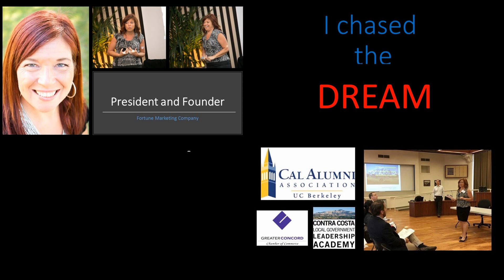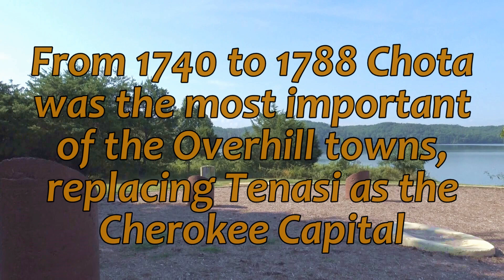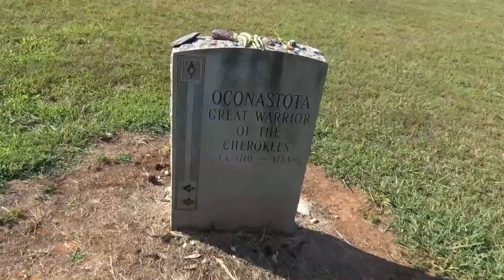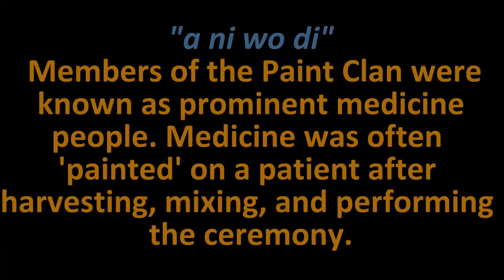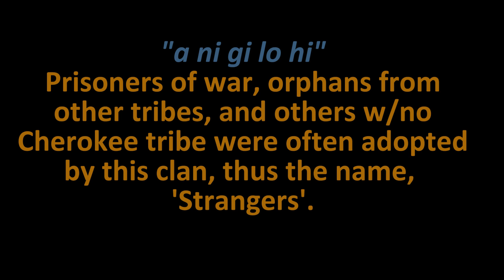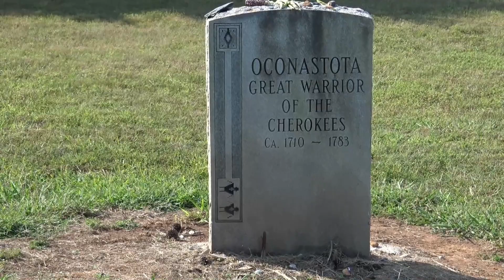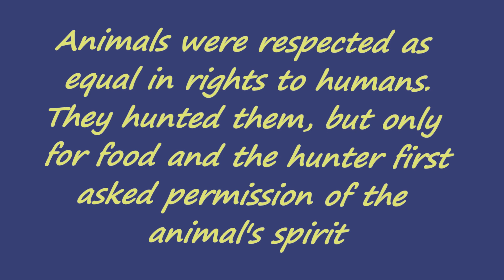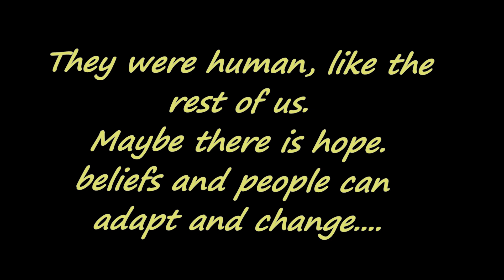RV Living Part 2: Cherokee Life and Reflections on the State of America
I visit a hidden memorial to the Little Tennessee River Cherokee Town of Chota.  I share my reflections about society: past, present and future as well as some environmental facts.

Get Carolyn’s RV Life Gear! I am shopping for a new provider and will let you know as soon as it's set up! Thank you!

MUSIC CREDITS
Song 1: Clougs licensed from Audioblocks
Song 2: Strange indian Flute Stinger (Audioblocks.

Photos: Many are from Google Image
search,  labeled for free use
Others: Paid for and licensed through
BigStockPhoto.com
Video (traffic and sunrise time lapse):
Purchased through BigStockPhoto

CAMERA GEAR:
Cell Phone shots: Samsung Galaxy S7
Drone: DJI Phantom 3 Standard (Special Thank You to "A")
Main Video Camera: Sony Handycam FDR-AX33

Stock Photos from BigStockPhoto.com : Use this link to get 7 days free DISCLAIMER